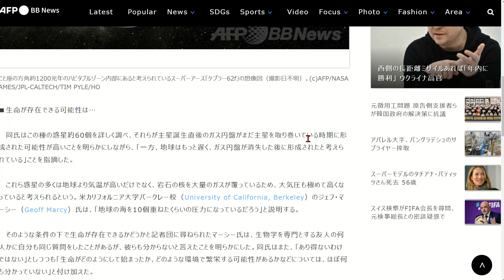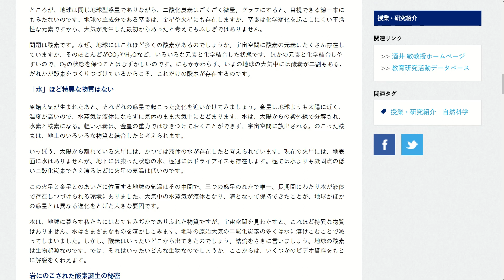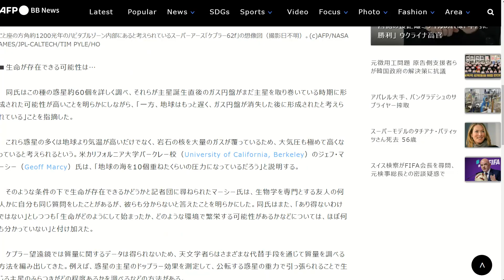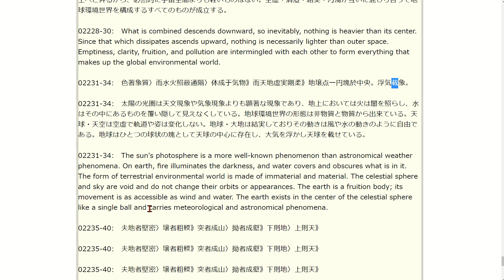「浮く」と「載す」は carry で良いかな？